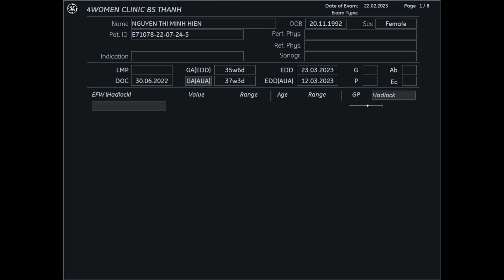Siêu âm 5D Bs Thành - Nguyễn Thị Minh Hiền 22/2- 4womenclinic